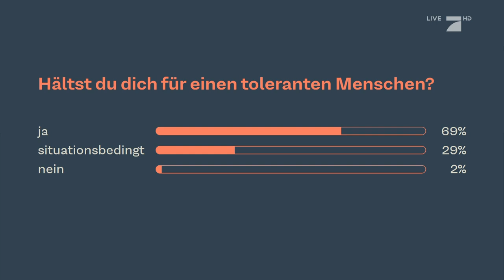Nach dem Sozialexperiment - was nehmen die Betroffenen mit? | Zervakis & Opdenhövel. Live.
Perla, Valeska und Nasser leiden fast jeden Tag unter Diskriminierung und Rassismus, deshalb haben sie sich bereit erklärt, bei unserem Sozialexperiment mitzumachen. Im Nachhinein wollen wir wissen: was nehmen sie mit aus dieser Erfahrung?